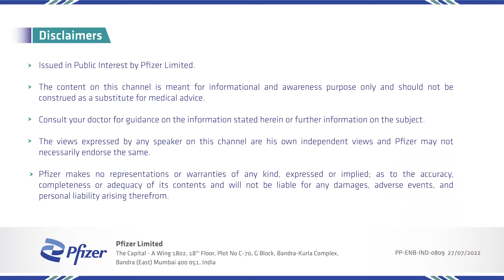Dr. Santosh Mandal - What is Rheumatoid Arthritis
Dr. Santosh Mandal gives an overview on Rheumatoid Arthritis. In this section he covers ‘What is Rheumatoid Arthritis’. Search for Rheumatologist near you